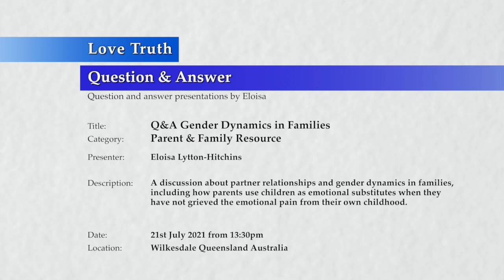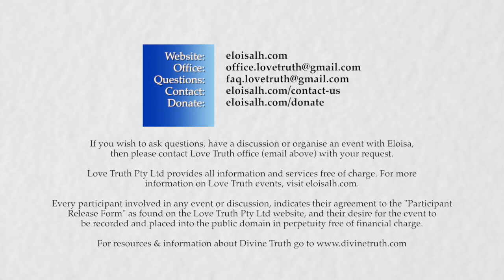20210721-1330 Q&A Gender Dynamics In The Family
Theme: Gender dynamics in the family and other topics.

Location & Time: Wilkesdale, Queensland, Australia on the 21 July 2021 at 13:30am.

Description: A discussion about gender dynamics in families and how parents use children as emotional substitutes when they have not grieved the emotional pain from their own childhood.

Chapters:
00:00 Introduction.
00:35 Introduction to gender dynamics in families.
06:40 Partner relationship dynamics.
12:22 Children develop their own desires if given the opportunity to do so.
28:36 Examples: gender dynamics between parents & children.
51:42 Summary of gender dynamics

Q&A Length: 1hr 04mins 48sec

Links:
Divine Truth presentations